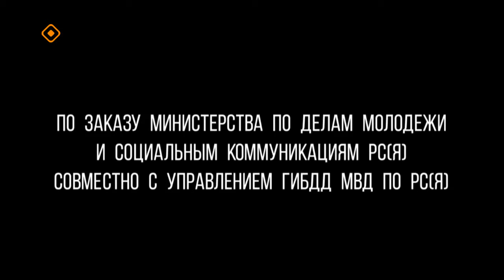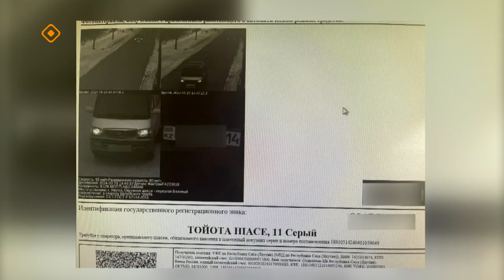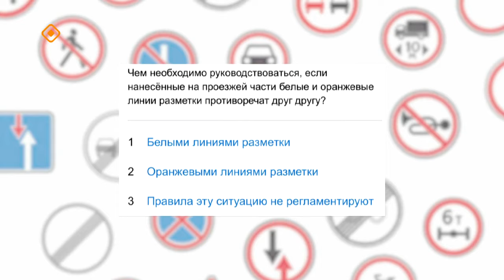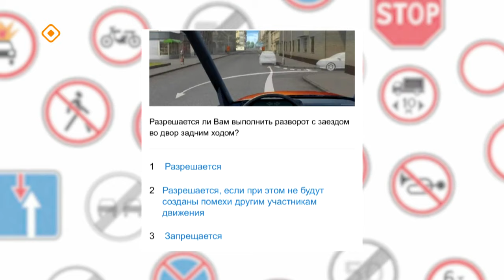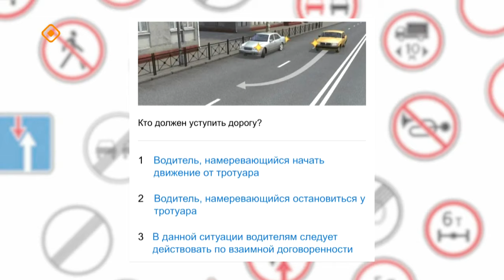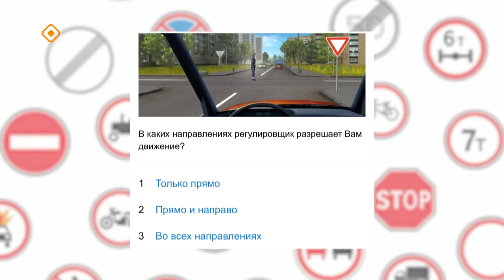«ПроАвто 14» (19.04.24)